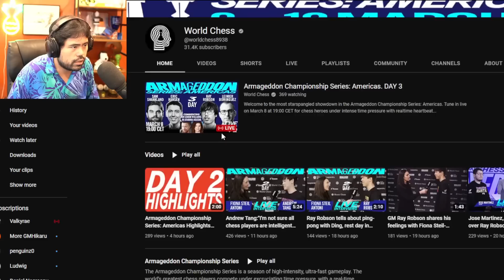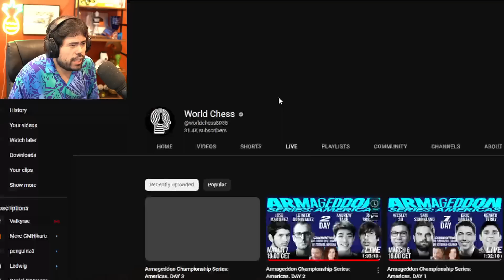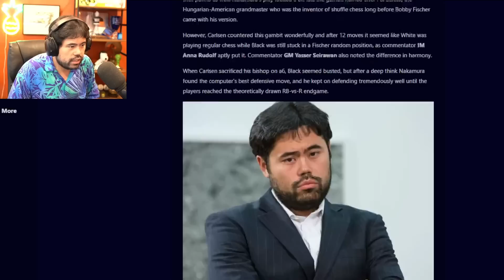Hikaru Watches Tang Dominguez CRAZY Scramble OTB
Hikaru watches some of the Armageddon Championship Series going on right now in Berlin. To follow this tournament, follow this channel Shoutout to them for putting on such a great event!